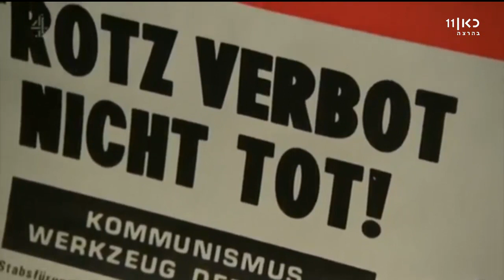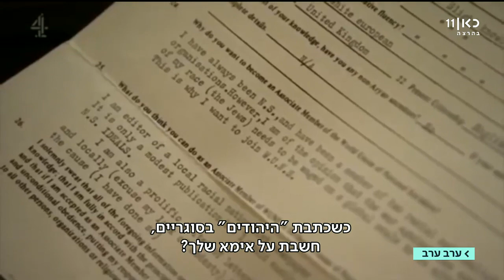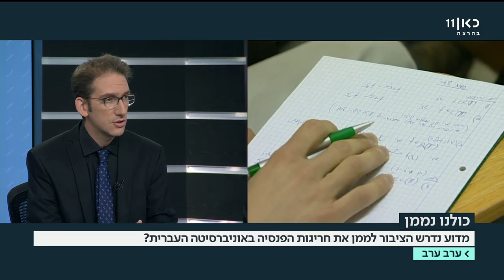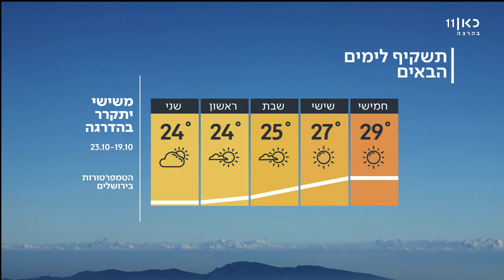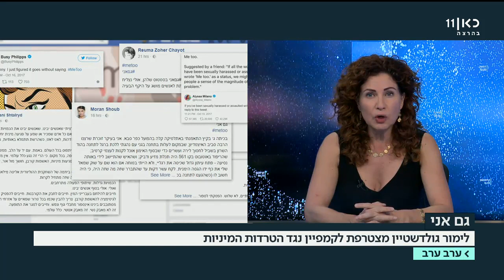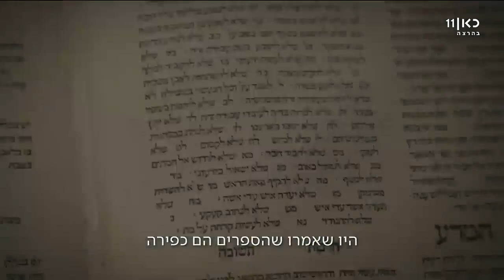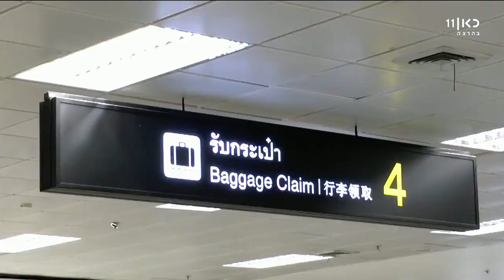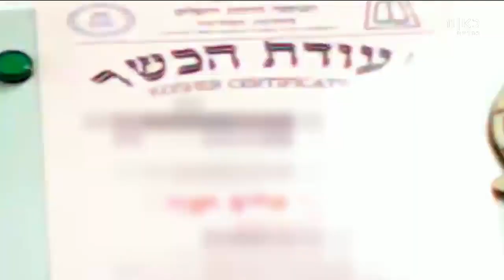כאן ועכשיו - ערב ערב | עם דב גיל-הר וקרן אוזן 18.10.17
דב גיל-הר וקרן אוזן מגישים את רצועת האקטואליה החדשה של כאן 11.